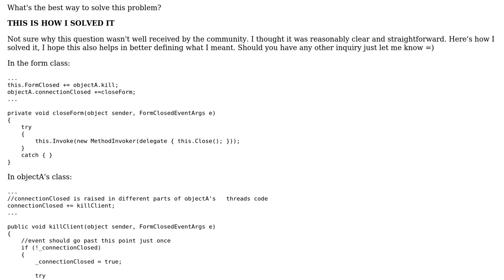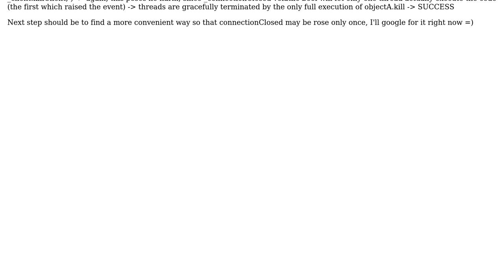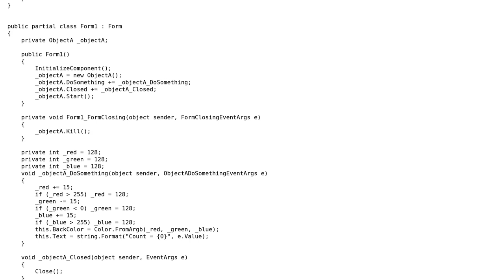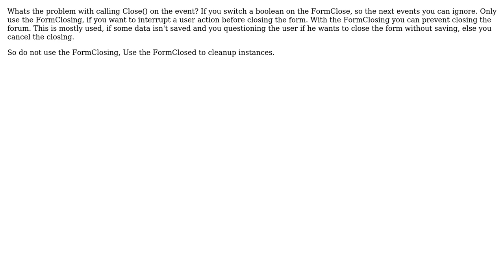Terminate running thread when user clicks the "X" button on form (2 Solutions!!)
Terminate running thread when user clicks the "X" button on form

With thanks & praise to God, and with thanks to the many people who have made this project possible! | Content (except music & images) licensed under CC BY-SA | Music | Images & others | With thanks to user Jeroen van Langen user Huy Nguyen user Carlo Arnaboldi and the Stack Exchange Network Trademarks are property of their respective owners. You are responsible for your own actions.